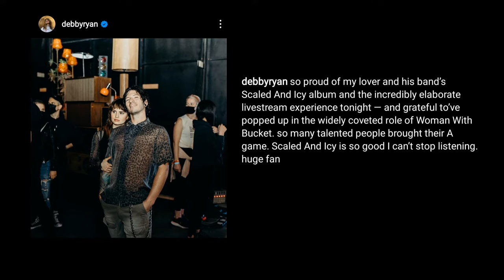Debby Ryan and Josh Dun Cute Moments 2021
Cute Jebby moments between actress Debby Ryan and her husband Josh Dun, from the band Twenty One Pilots, in 2021.

Clips from Debby and josh's instagram or:
0:06 iheart awards
0:35 Shy Away BTS
1:16 Josh tik tok
2:13 softball
2:53 VMA red carpet
3:19 Vogue
3:31 MTV on facebook
4:37 Twitter @macklaxoxo
4:52 Takeover Tour
5:32 Twitter @OhItsTaylorrr